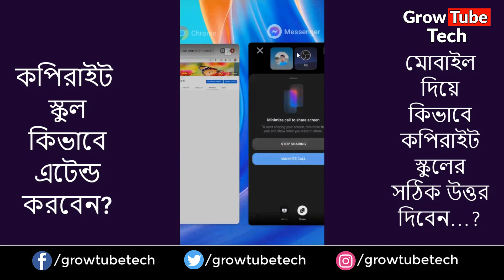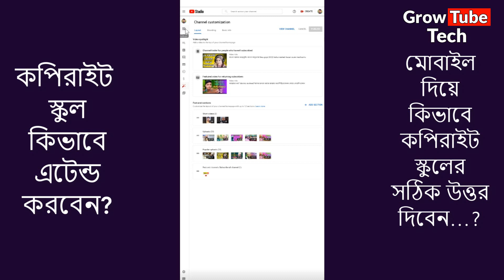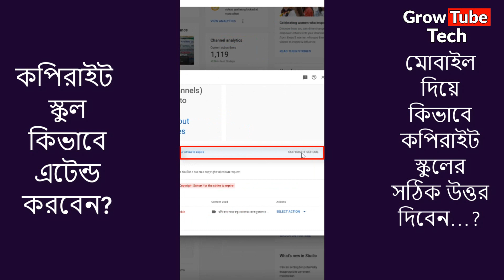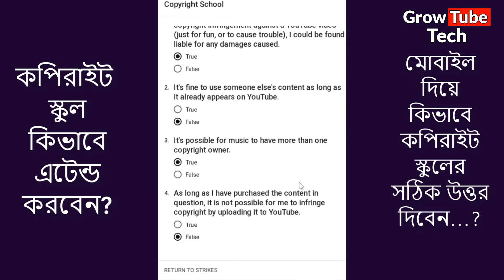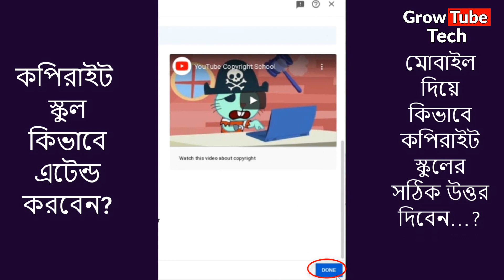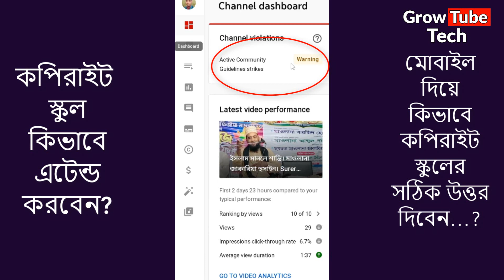How To Answer YouTube Copyright School Questions 2022 in Mobile | Remove Copyright Strike 2022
How To Answer YouTube Copyright School Questions 2022 in Mobile | Remove Copyright Strike 2022 by Grow Tube Tech.

How to answer copyright school? How to remove copyright strike? Copyright strike on YouTube Video. Remove Copyright strike from YouTube Channel. When you got a copyright strike on your YouTube video. Then you must need to answer the questions of YouTube copyright school. If you can answer at least 3 questions out of 4 questions, you will pass the copyright school. Then after 90 days or 3 months your copyright strike will withdrawn from your channel. I tried to show how to answers the questions of YouTube copyright school and remove copyright strike from your channel. Grow Tube Tech hope you will enjoy the video and learn how to solve the questions and answers 2022 of YouTube Copyright School.

Thanks